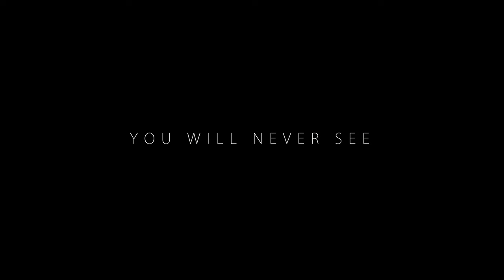Wang Chung Teaser Trailer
Enjoy this short trailer we put together.
Unfortunately this movie fell though and we only got to film 3 scenes.
However, it was a fun learning experience.

We are retiring our Sony camera and moving forward with a cinema camera . This will be the last video shot on the Sony.